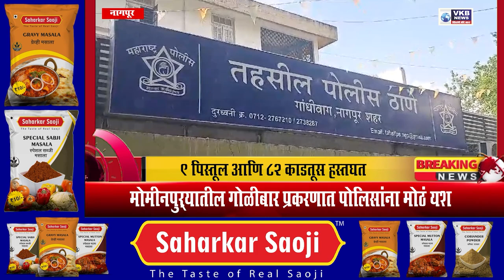NAGPUR NEWS || मोमीनपुऱ्यातील गोळीबार प्रकरणात पोलिसांना मोठं यश